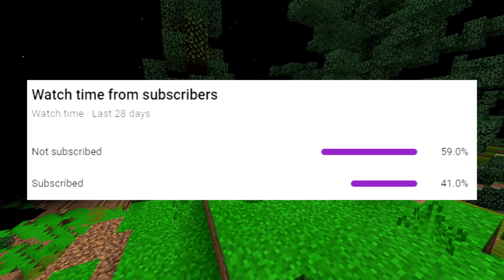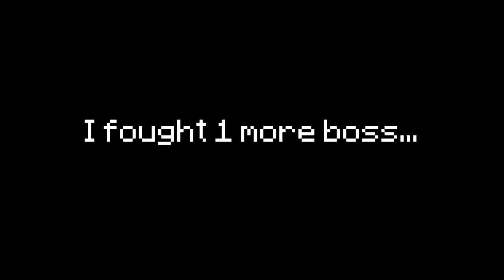When 50 People Fight A Boss At Once! - MCPE Factions